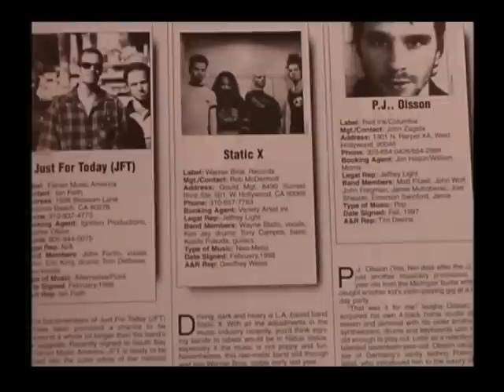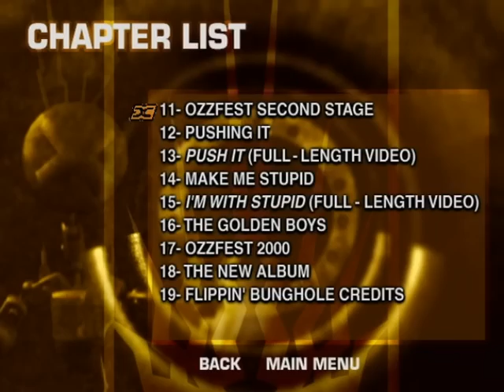STATIC X Title 01 014 minus im with stupid video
part5 (Im with stupid vid caused a claim banning the whole thing)
Parting words, what do you want your fans to know?

"It’s been a long journey and honestly, I can’t believe that I’m still relevant to the music scene. I can’t believe I’m still touring and still making records. I never in a million years expected all this. It’s all because of my fans. I have the best fans in the world. They’re hardcore and die­hard. I do it all for them. I keep going for them. I want to keep everyone happy and excited. I realize that’s my job. The reason I’m on this planet is to make people happy. I used to think my job was to rock out with my cock out and shit like that, but that’s not my job. My job is to make people happy. I go on stage and I see people’s faces light up and I see everyone smiling. I don’t see people fucking banging their heads and shit, I see everyone smiling at me, having a good time and singing along. I’m just really glad that I can provide that service to everyone and take an hour out of everyone’s shitty day, so that they can have a good time and enjoy themselves. So thanks you to all of my fans for sticking by me. I’m going to keep doing what I’m doing ’til I’m dead."- Wayne Static